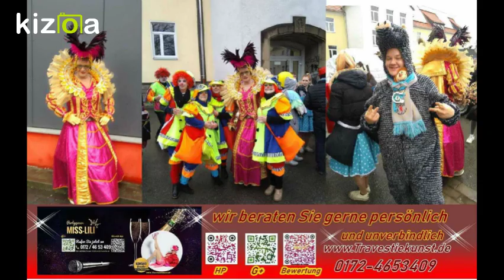Kizoa Video und Movie Maker: Rosenmontag Erle und Rosenhügel 2019 mit Miss-Lili Drag-Queen